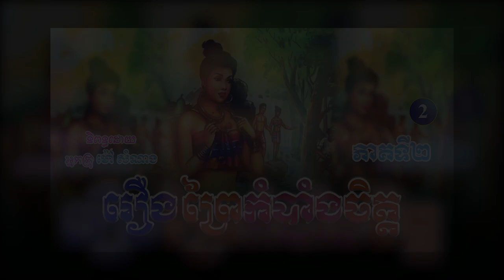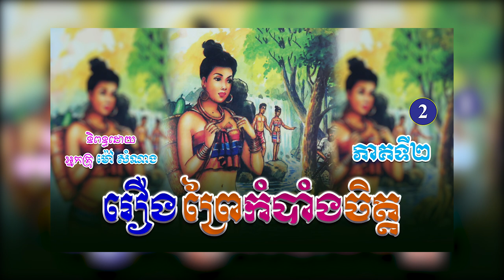រឿងព្រៃកំបាំងចិត្ត ភាគទី២ | ប្រលោមលោកខ្មែរ, ម៉ៅ សំណាង, Khmer Novel [Nitean Khmer]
(ប្រលោមលោកបែបមនោសញ្ចេតនា)
និពន្ធដោយ ៖ អ្នកស្រី ម៉ៅ សំណាង
ទាក់ទងអ្នកនិពន្ធ...
សូមស្វាគមន៍មកកាន់ឆាណែលយើងខ្ញុំ!🧡
យើងខ្ញុំបានទទួលសិទ្ធិស្របច្បាប់ពីអ្នកនិពន្ធ អ្នកគ្រូម៉ៅ សំណាង (ទន្សាយ) ក្នុងការអានរឿងប្រលោមលោកចាស់ៗរបស់អ្នកគ្រូ សម្រាប់បម្រើអារម្មណ៌បងប្អូនកម្ពុជាយើង ។
រាល់សាច់រឿងទាំងអស់ សុទ្ធតែមានសារអប់រំ...!
ជូនពរបងប្អូនទទួលបានសេចក្តីសុខ...!